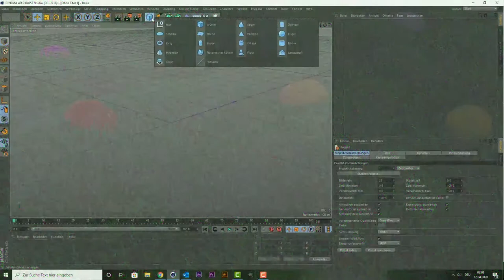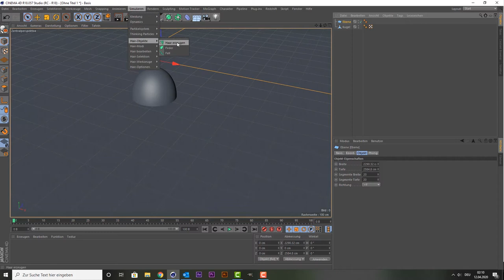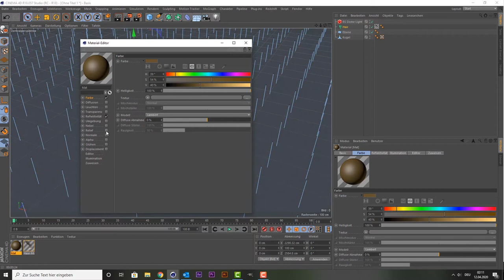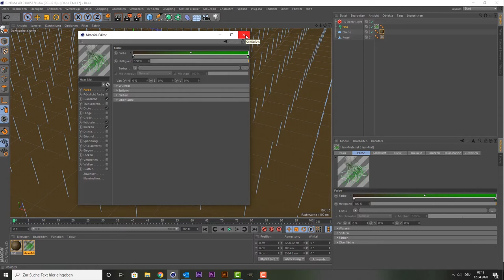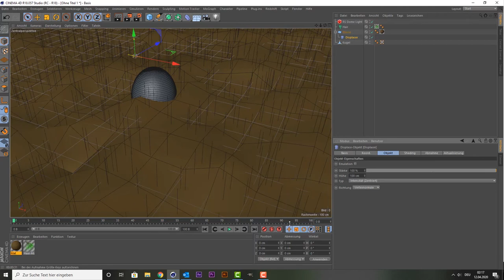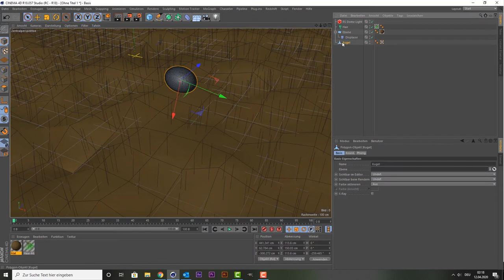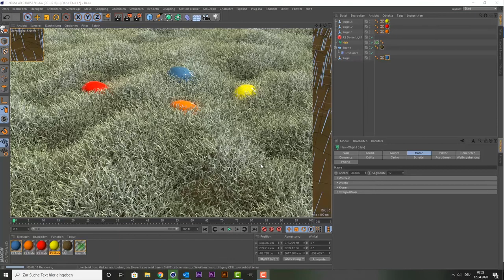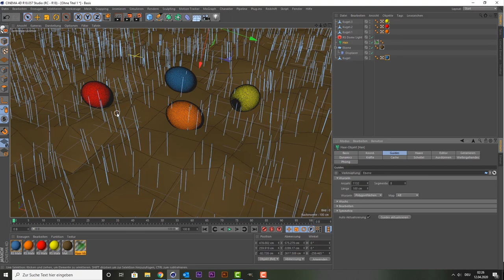Cinema 4D Anfängertutorial - Oster Special